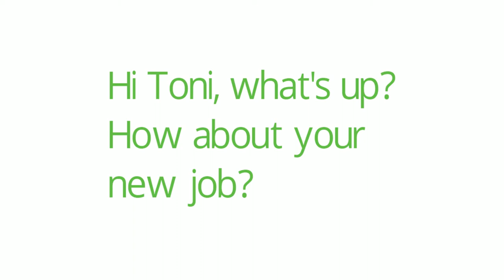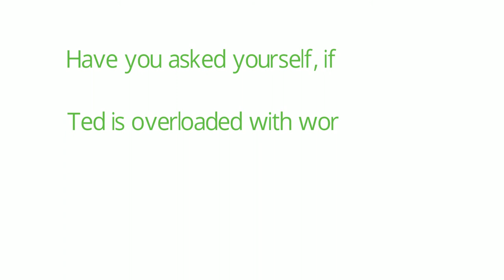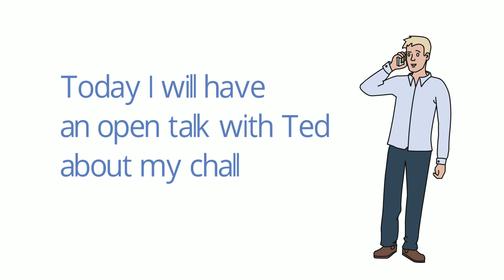A story on inclusive leadership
Toni has just got a new leadership position, but things are not running smoothly with his team. Watch this, if you want to find out, how his friend Georgia is helping him with his next steps on his way to become a more inclusive leader.

This video has been developed by alp activating leadership potential through Eramus+ project "visEUalisation".